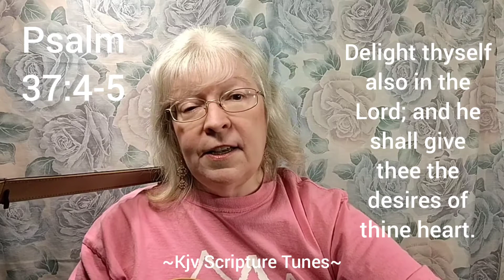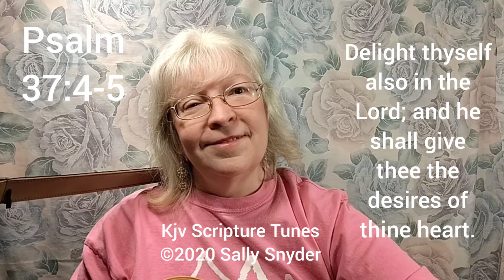Psalm 37:4-5 Delight Thyself Also In the Lord. ~Kjv Scripture Tunes ~Sally Snyder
"Delight thyself also in the Lord: and he shall give thee the desires of thine heart.

Commit thy way unto the Lord; trust also in him; and he shall bring it to pass."

Psalm 37:4-5